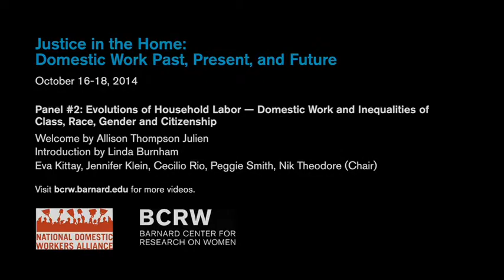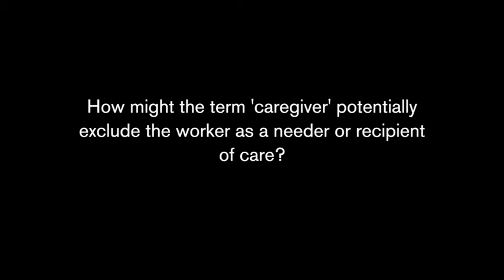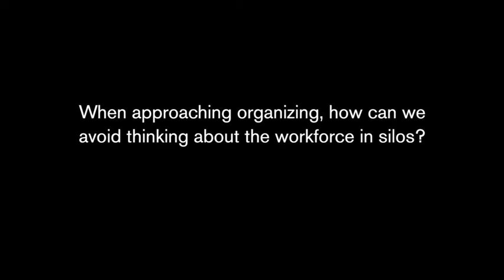Evolutions of Household Labor: Justice in the Home Panel #2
On October 16-18, 2014, BCRW and the National Domestic Workers Alliance organized "Justice in the Home," a research conference on domestic workers and domestic worker organizing.

This video, from Friday, October 17, features the second panel, "Evolutions of Household Labor – Domestic Work and Inequalities of Class, Race, Gender, and Citizenship." Panelists include: Eva Kittay, Jennifer Klein, Cecilia Rio (*incorrectly listed as Cecilio Rio in video), Peggie Smith, chaired by Nik Theodore. Welcome by Allison Thompson Julien. Introduction by Linda Burnham.

For more information about the conference, visit: bcrw.barnard.edu/event/justice-in-the-home-domestic-work-past-present-and-future/